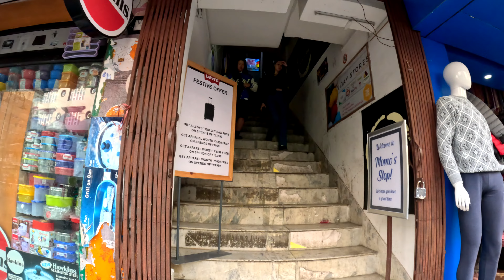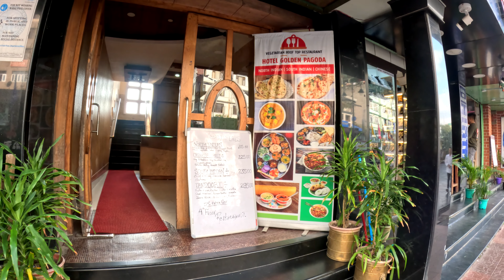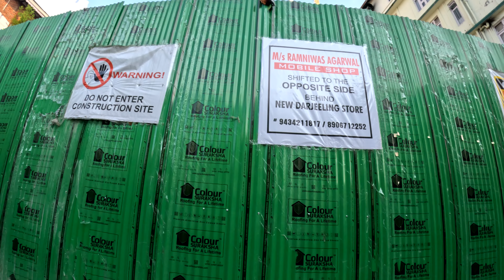SIKKIM AND DARJEELING TOUR 2023 PART 2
GANGTOK HOTEL =  Ramada by Wyndham Gangtok Hotel & Casino Golden
PELLING HOTEL = RETREAT CRASSULA OVATA
DARJEELING HOTEL =  Udaan Hotels | Nirvana Resort